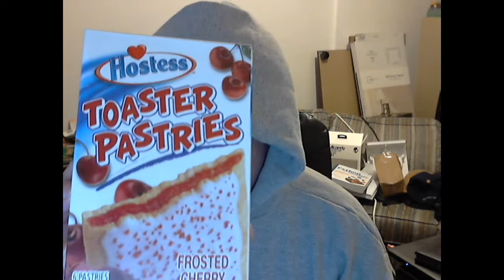Last Days of Hostess, Day 47: Frosted Cherry Toaster Pastries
On November 16, 2012, Hostess Brands announced they would be closing down for good.  Between financial woes that plagued them for years and a bakers strike, they not only have filed for bankruptcy (again), but they also will be selling off parts of their business.  Here's to nearly 83 years of sweet cakes, soft breads, and delicious deserts! :)